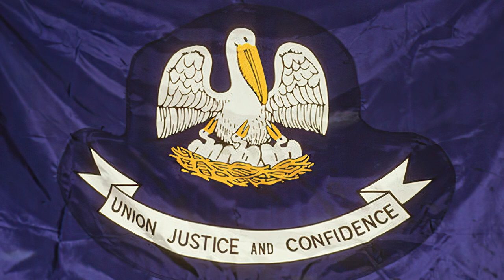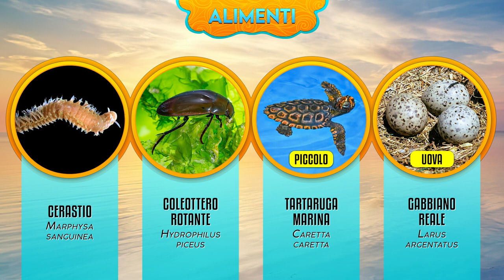Il Pellicano: ci piace un sacco ► Puntata 104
Il Pellicano è una specie che suscita grande curiosità, assolutamente inconfondibile tra tutti gli uccelli. Per l’ennesima volta la fantasia della Natura ci stupisce con le sue trovate. Perché nutrirsi di pesce con mezzi normali, con il consueto becco e qualche tuffo nell’acqua? No. Per un’assoluta bravura, ci voleva uno speciale attrezzo da pesca, un ampio retino compreso nella mascella. Tra gli esseri viventi il Pellicano è uno dei pochi elevato a un rango superiore, addirittura simbolo da rispettare e onorare. Tutta la sua famiglia si serve di quella sacca formidabile, ma si è differenziata in varie specie riconoscibili. Dal Pellicano bianco al Pellicano Riccio, via via fino al Pellicano indiano, potremo conoscere dei veri maestri pescatori.

00:00 Introduzione al Pellicano
00:45 Panoramica generale sul Pellicano
02:51 Habitat del Pellicano
03:38 Alcune caratteristiche del Pellicano
04:47 Alimenti del Pellicano
05:46 Predatori del Pellicano
06:11 Diffusione del Pellicano
06:36 Pellicano bianco maggiore
07:33 Pellicano riccio
08:46 Pellicano grigio africano
09:23 Pellicano bruno
10:20 Pellicano bianco americano
10:58 Pellicano del Perù
11:32 Pellicano grigio indiano
12:04 Pellicano australiano

FOTO:
iStock, Alamy, Getty images
Upogebia deltaura - © Hans Hillewaert – WIKIPEDIA
Marphisa sanguinea - © Hans Hillewaert - WIKIPEDIA